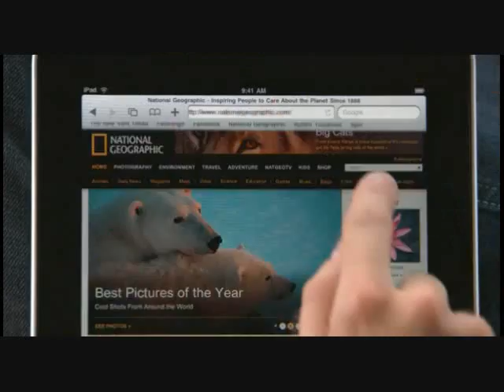Halo 3 MLG Team Slayer Gameplay in HD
Jacob, playing Halo 3 MLG Team Slayer Gameplay in HD on a map called "Foundry Re-made" Dont forget to watch Jacob's iPod Touch 8GB Giveaway Contest